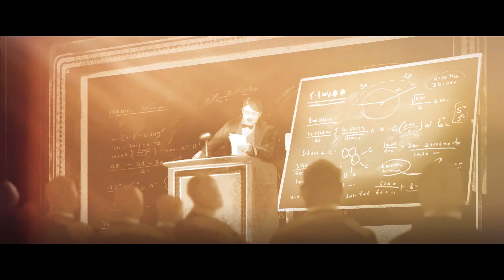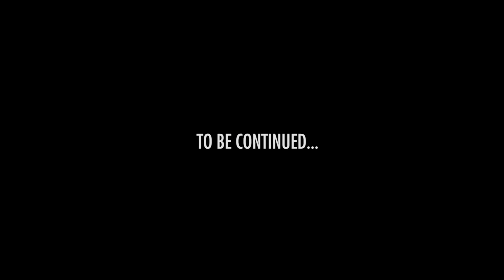Sniper Elite 4 - Discovering Deathstorm - Part 11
Karl is assigned to investigate Dr. Giovanni's villa to find Deathstorm's package and rescue Dr. Giovanni's wife as she is a valuable Allied Forces informant and has the only information on her husband's ciphers that is needed to unlock Deathstorm's research package.